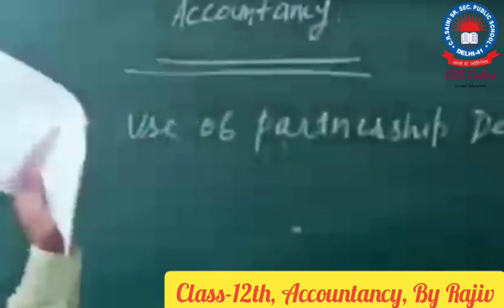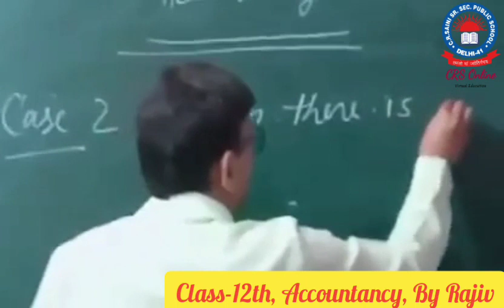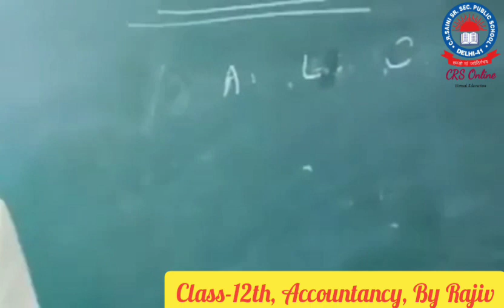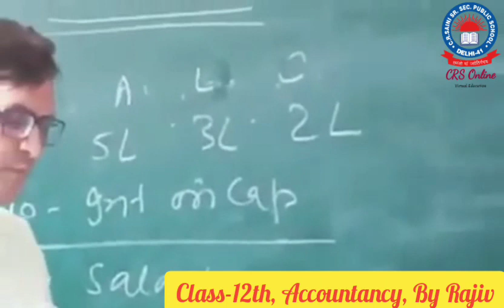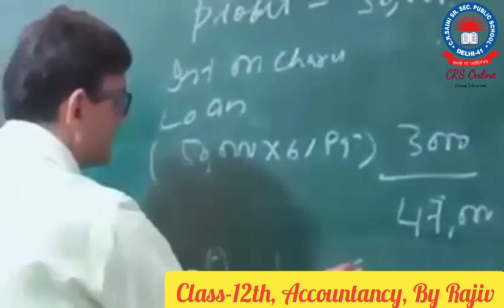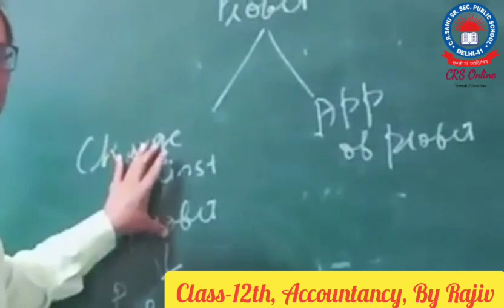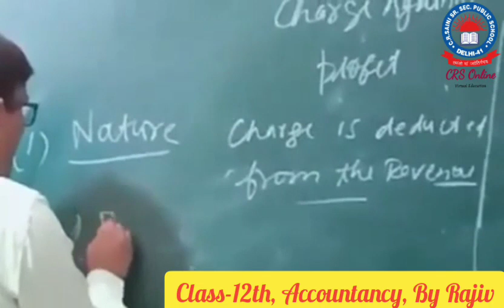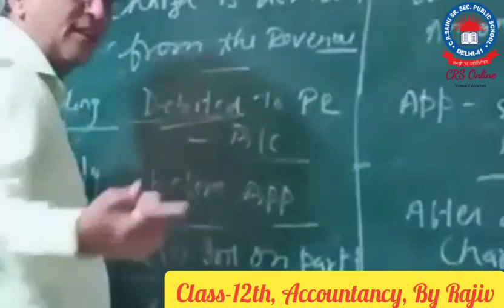Accounting for partnership firm (Part-3), Accountancy, CLASS-12TH, CRSPS